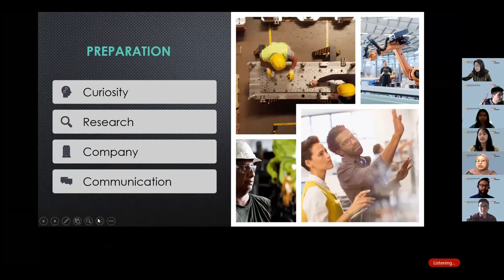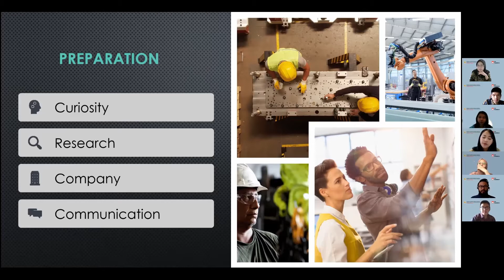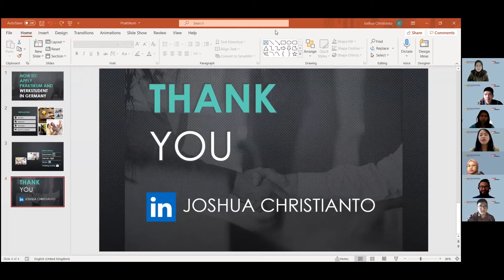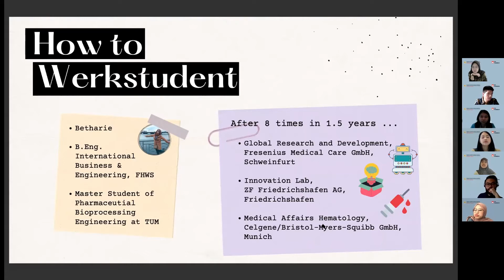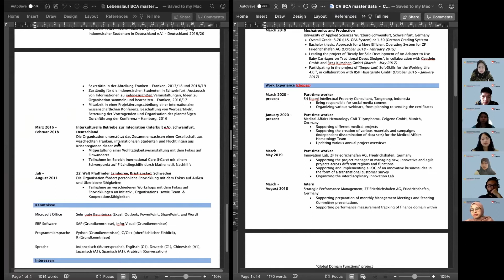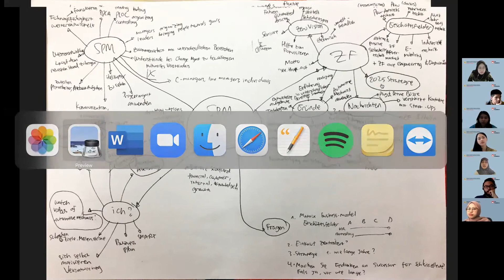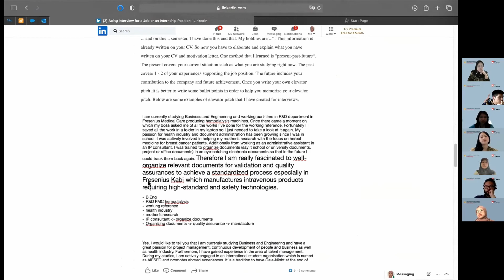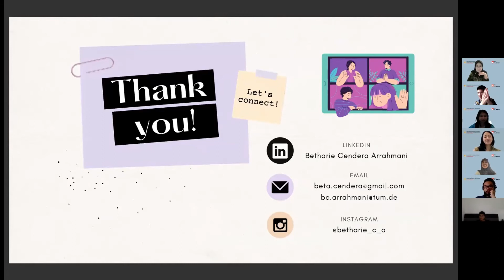(Webinar) How To: Apply Praktikum & Werkstudent in Germany - PPI Franken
PPI Franken telah mengadakan diskusi online interaktif webinar “How To: Apply Praktikum & Werkstudent in Germany” pada tanggal 2 Mei 2021. Webinar ini tidak hanya membahas tentang tips & trick mendapatkan tempat Praktikum dan Werkstudent, tetapi juga mengupas tuntas hambatan dan pengalaman selama menjalaninya. Tentunya webinar ini dibawakan oleh narasumber-narasumber yang telah memiliki beragam pengalaman dalam melaksanakan Praktikum dan Werkstudent di Jerman maupun di Indonesia.

Acara ini didukung oleh KJRI Frankfurt dan dibuka langsung oleh Bapak Acep Somantri selaku Kepala Perwakilan KJRI Frankfurt.

TIMELINE
00:54 Materi: “Praktikum” oleh Joshua Christianto
23:46 Q&A: “Praktikum”
41:25 Materi: “Werkstudent” Oleh Betharie Arrahmani
1:16:12 Q&A: “Werkstudent”

Narasumber yang mengisi Webinar How To: Apply Praktikum & Werkstudent in Germany 2021:
- Joshua Christianto, M.Sc.
- Betharie Cendera Arrahmani, B.Eng.